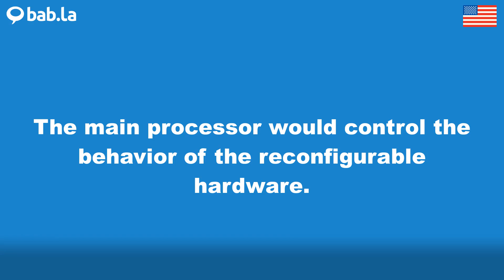PROCESSOR pronunciation | Improve your language with bab.la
Improve your spoken English by listening to PROCESSOR pronounced by different speakers – and in example sentences too. Learn and love languages with bab.la.